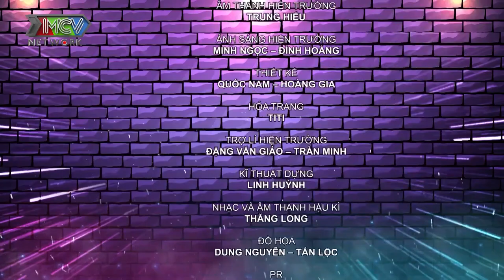Bẫy Tuesday | ANH THANH NIÊN NHẬN ĐƯỢC SỰ BẤT NGỜ NẰM MƠ CŨNG KHÔNG NGỜ TỚI KHI VÀO PHÒNG NGỦ